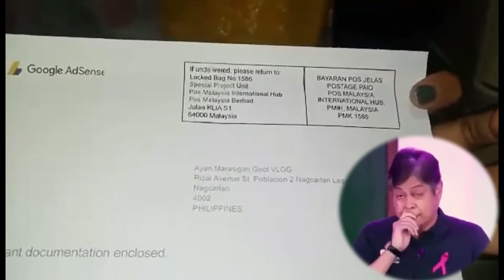Ang pinakahihintay ko si "GOOGLE ADSENSE"/ mapapasa "SANA ALL" sa sobrang saya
Tulay para sa Pangarap Si "Google Adsense" ang pinaka hihintay ng mga Vlogger,Youtuber